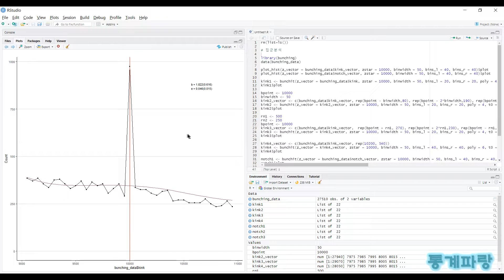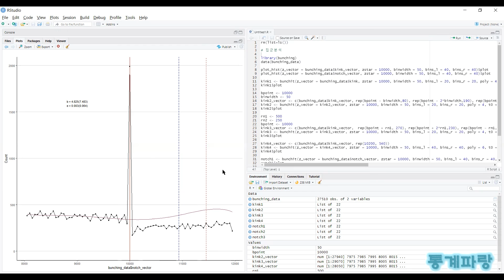R을 활용한 응용회귀 - (26) 집군분석(Bunching Analysis)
집군분석(Bunching Analysis)

cj = Σ(i=0→p)(βj*((zj)^i)) + Σ(i=zL→zU)(γi) + Σ(r∈R)(ρr) + Σ(r∈K)(θk) + vj

cj: 관측치 수
p: 다항식 차수
zL: 하위 영역
zU: 상위 영역
R/K: 번칭 집합
ρ/θ: 계수 벡터

노동경제학 내지 공공경제학의
정책 문제를 해결하는 데 사용되며

관측치의 불연속적인 밀도를 고려한
제약된 최적화 문제에서 적용됩니다.

다시 말해 동일한 수준에서 제약 조건의
불연속적 변화에 대한 반응을 추정하며
탄력성이라는 개념으로 구체화됩니다.

세금이나 보조금과 같은 정책 유인이
경제 주체의 행태에 어떠한 영향을
미치는지 살펴볼 수 있게 됩니다.